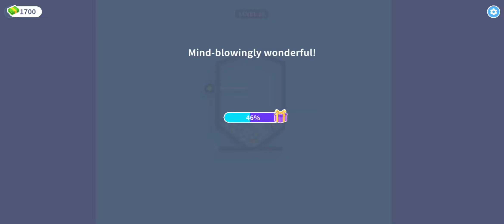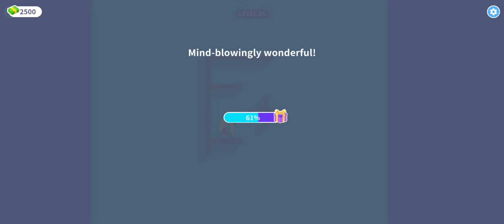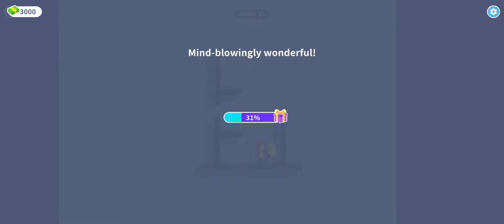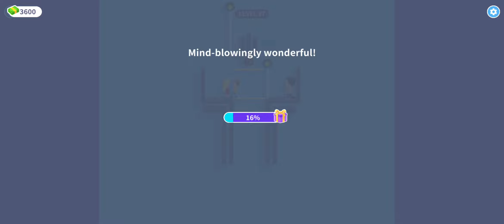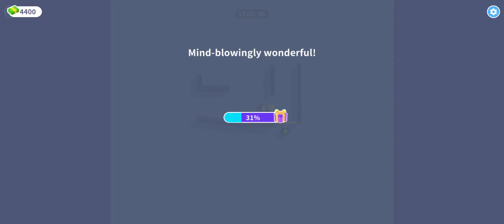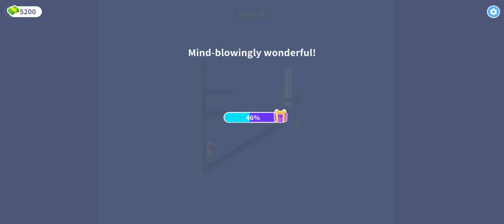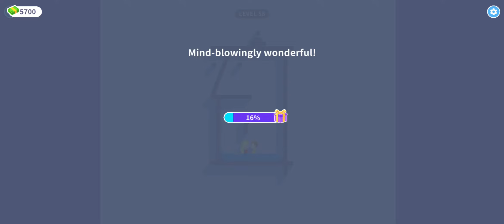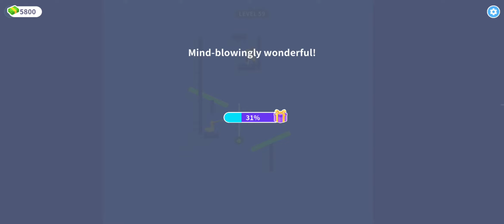Get The Girl Gameplay Walkyhrough Pt. 1 Levels 1-100 (APKAndroidGAMING, iOS) IQ 1-9999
In this game it's all about saving the girl, testing and developing your way of thinking, improving your IQ from 1 to 9999 : )) So what're you waiting for?

GET THE GIRL LEVELS 1-100!